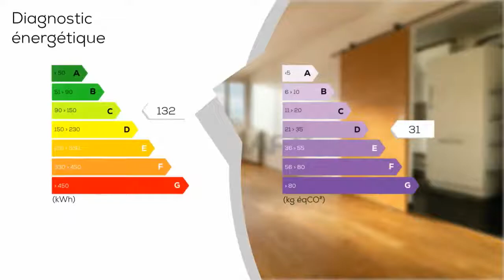A vendre - Appartement - POISSY (78300) - 4 pièces - 82m²